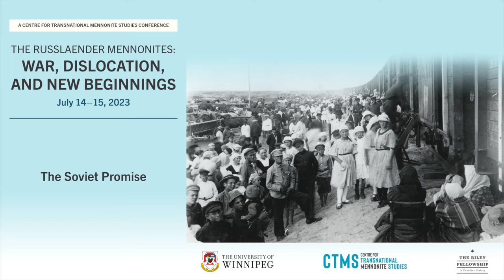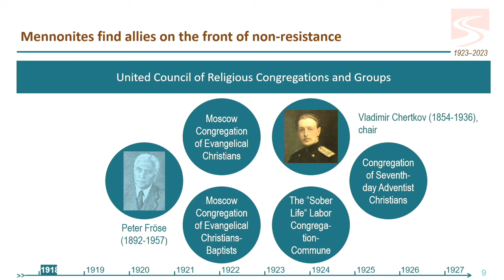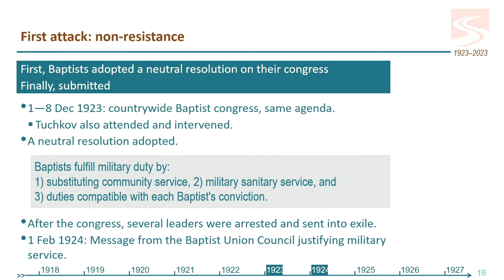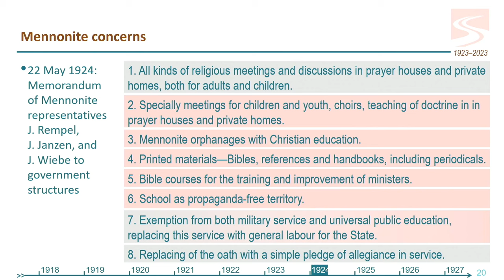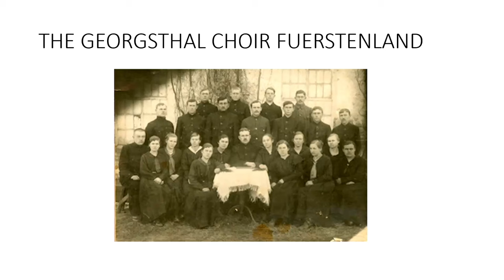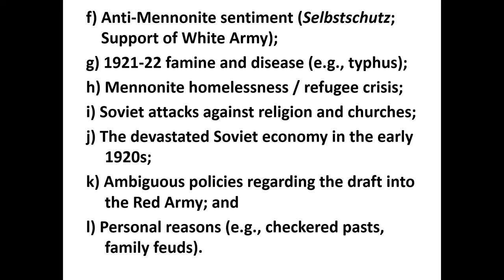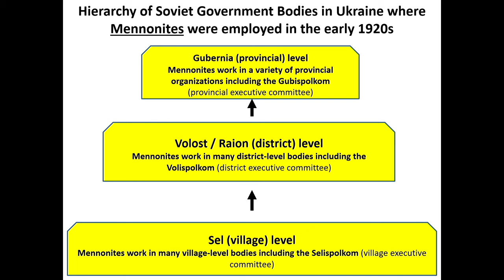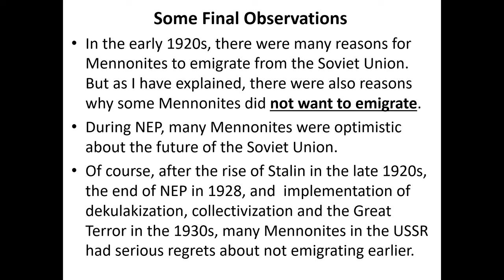The Soviet Promise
Recorded July 14, 2023, at the conference "The Russlaender Mennonites: War, Dislocation, and New Beginnings" at the University of Winnipeg (session 4)

Chair: Nataliya Venger (Dnipro National University)
Presenters:
• Johannes Dyck (Bibelseminar Bonn), “Soviet Religious Policy and Mennonite Concerns in the 1920s”
• Edward Krahn (Winnipeg), “The Faithful 77: The General Conference of Mennonite Congregations in Russia”
• Colin Neufeldt (Concordia University of Edmonton), “‘It Will Get Better’: The Case for Mennonites Not to Emigrate from Soviet Ukraine”